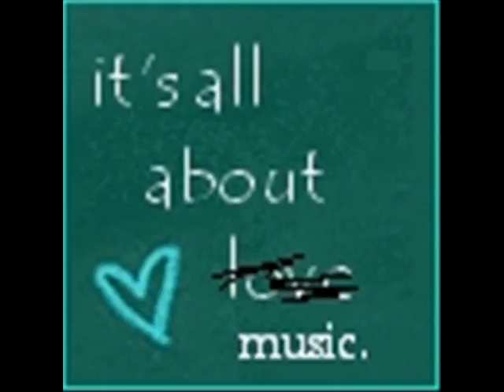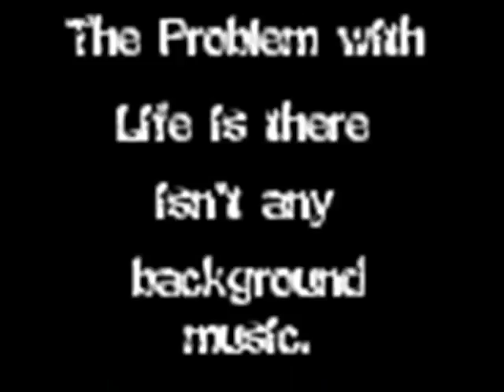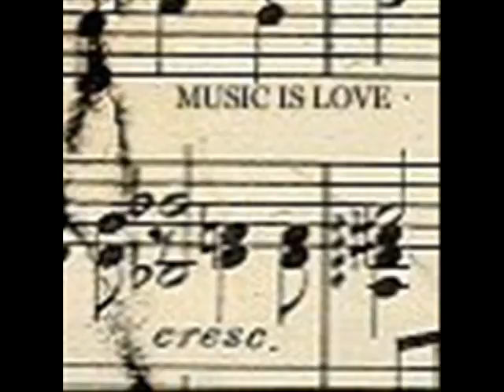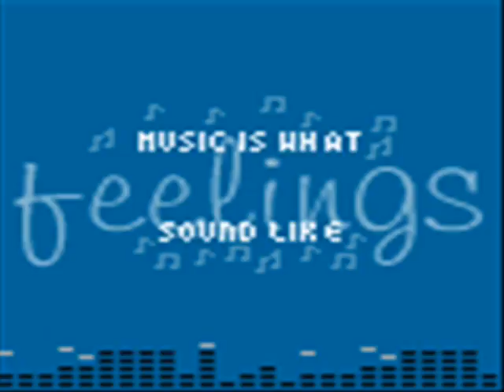Music Icons-Ordinary Day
Mannnn. i'm making a lot of icon videos lately...i wonder why...